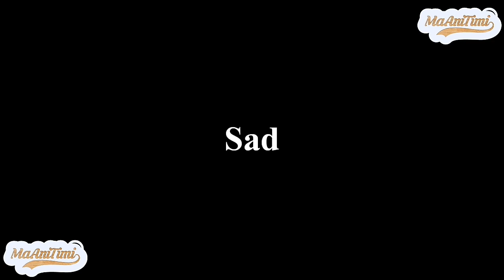Happy New Year 2023 || New Year 2023 Status || New Year 2023 Shayari || ma ani timi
ma ani timi, where you will find videos on:

Nepali :
- Love Quotes
- Love Status
- Love Lines
- Shayari
- Muktak
- Poetry